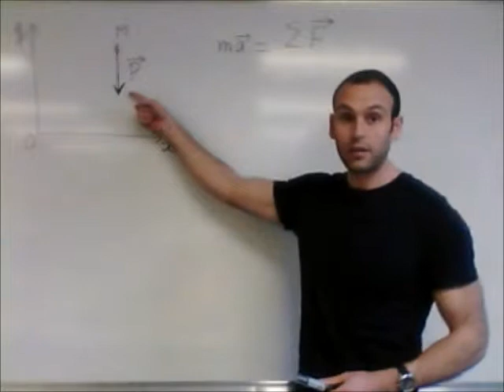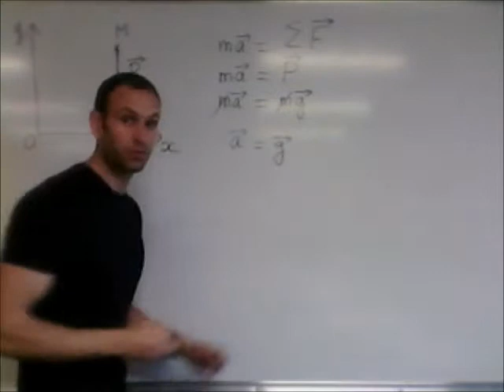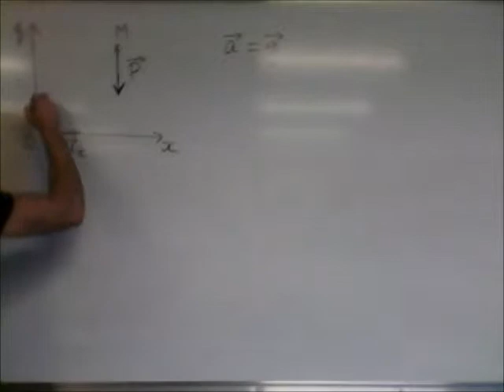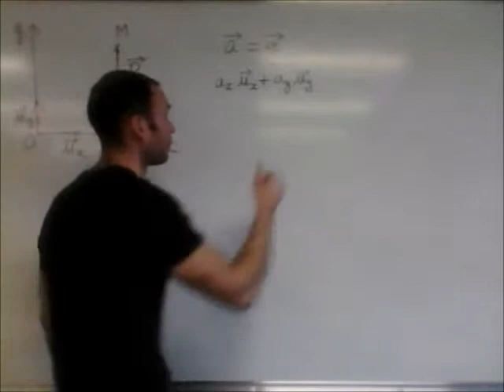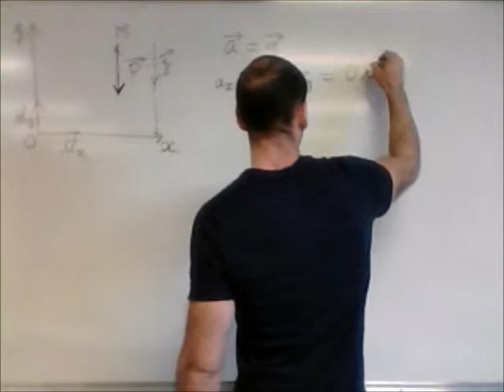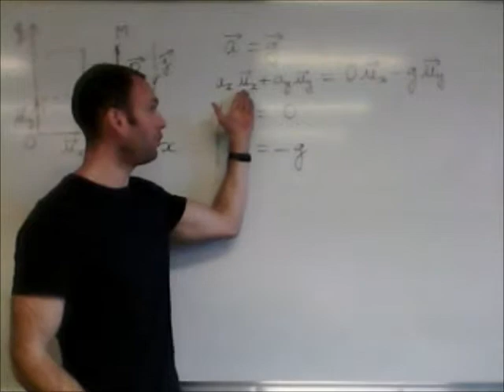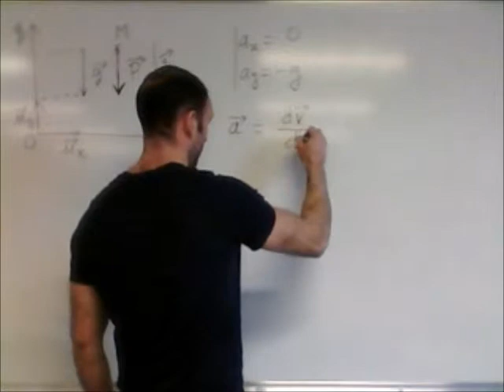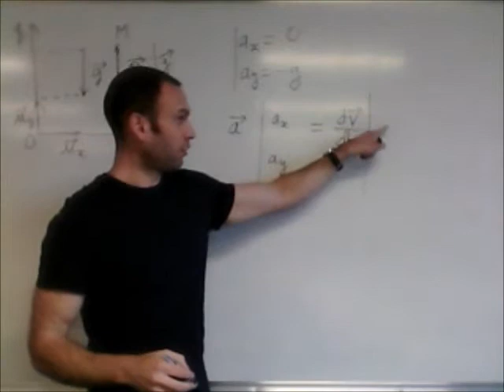3 accélération projection